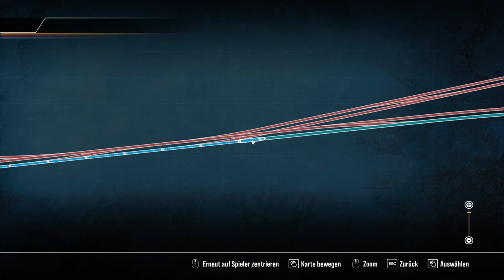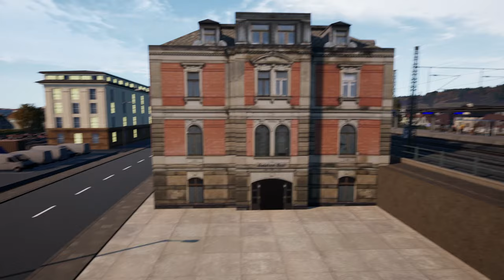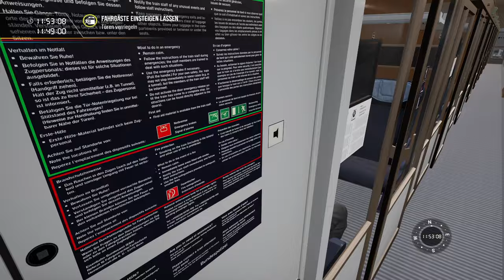TRAIN SIM WORLD 2 | #44 Intercity auf voller Distanz | Neue Vegetation | Dresden Riesa | Rush Hour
Intercity - BR 101 - Dresden Riesa! Was soll man da noch mehr zu sagen?